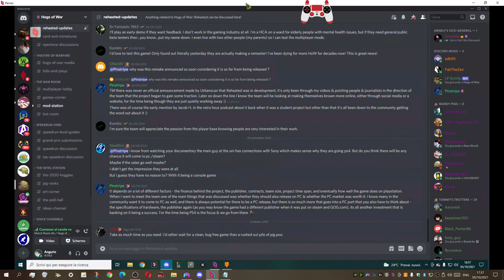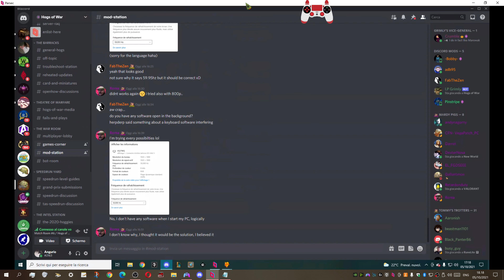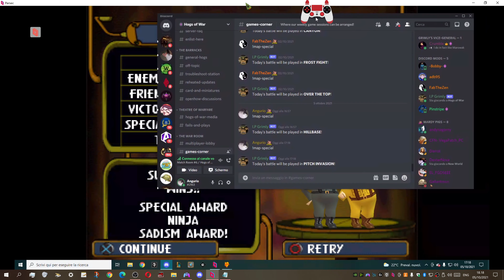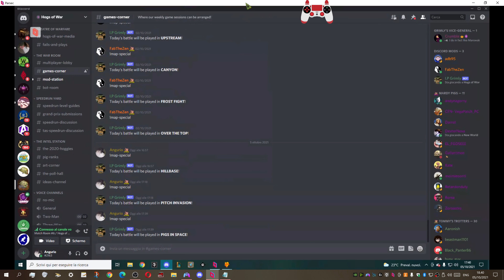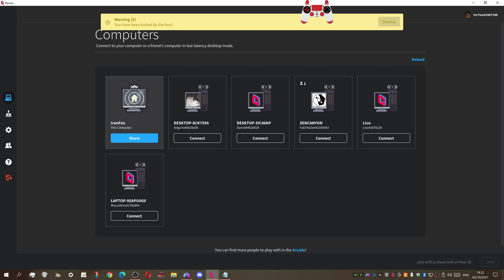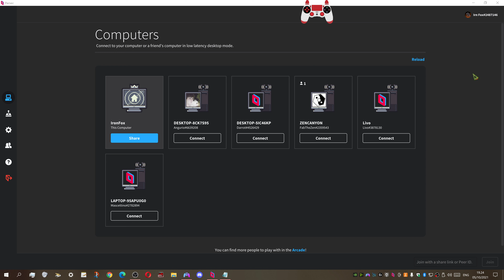Hogs Of War - Parsec Multiplayer 63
Some practice for league week 1 (Late upload after match.)